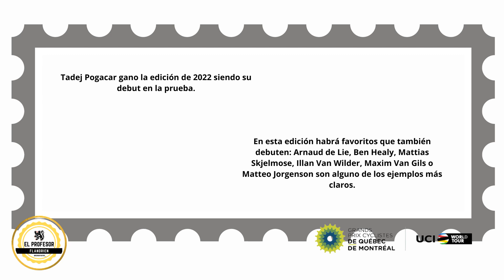PREVIA 12ª Grand Prix Cycliste de Montréal || 1.UWT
🔊 Previa de la Grand Prix Cycliste de Montréal. Analizamos la prueba que se disputará el 10 de Septiembre.

📌 Te podrás encontrar lo siguiente:

0:00 INTRODUCCIÓN
0:20 RECORRIDO
1:20 LOS DATOS DE IL CAPO CED
1:55 LOS FAVORITOS
4:06 CÓMO SEGUIR

✅Únete a nuestro canal de Telegram para estar enterado de todas las previas disponibles

¿Quieres participar en la liga de 'el profesor Flandrien' de Cycling Fantasy App?

- Para acceder a la liga, deberás entrar en la app, en la tap de la copa del menú de abajo (clasificaciones) y entonces abrir el menú desplegable de arriba a la izquierda (tres rallas). Ahí, clicar en Acceder a liga privada: Code: PROFESOR (en mayúsculas) y el password: 3649